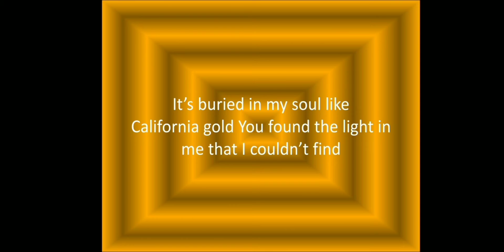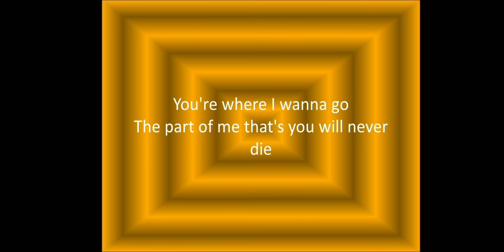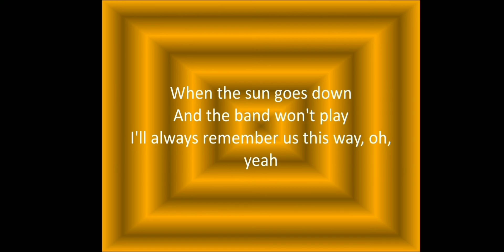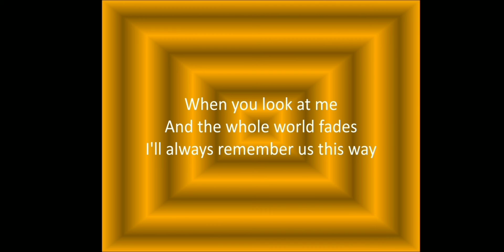Always Remember Us This Way - Lady Gaga